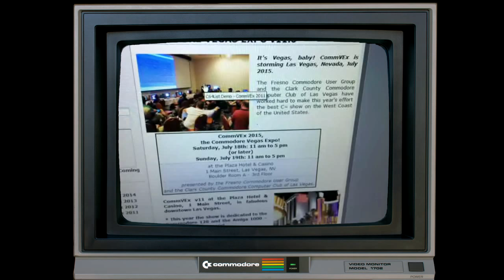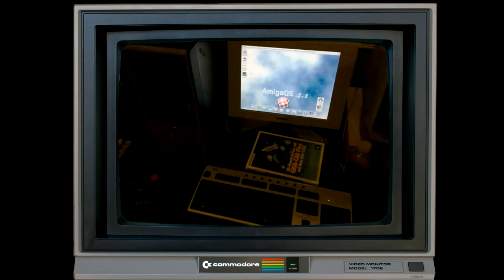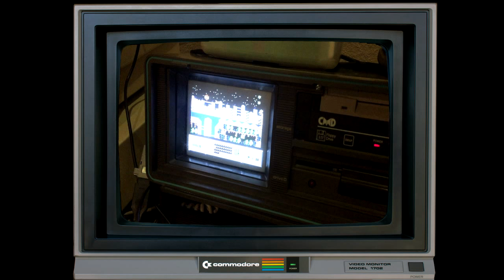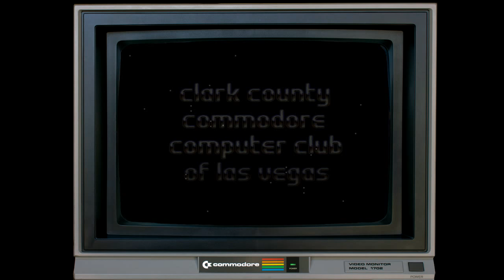CommVEx V11 2015 Highlights Retro Video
In the summer of 2015 I attended my very first CommVEx show in Las Vegas Nevada.  It was a great experience, loved the community, and it was great to use old Commodore computers again. Here you will see some retro hardware, software, and the full Q&A panel with Bil Herd creator of the Commodore 128 and Leonard Tramiel, son of Jack Tramiel who founded Commodore Computers.
All done in a retro style that will make you feel like your back in the 80's loading up a program you just got and seeing the wonderful sights & sounds the C64 is famous for!